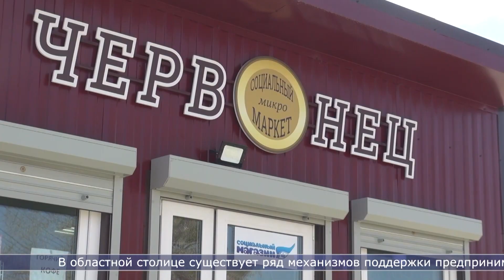17.05.2023 57 млн рублей получили южно-сахалинские предприниматели в прошлом году